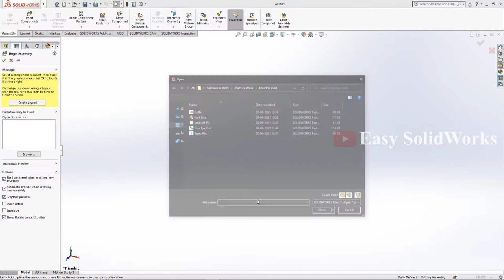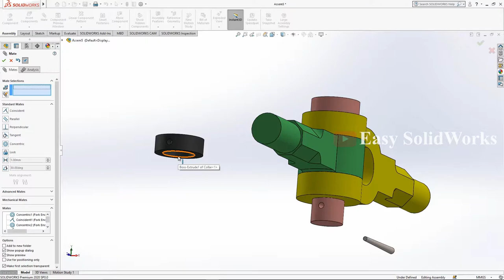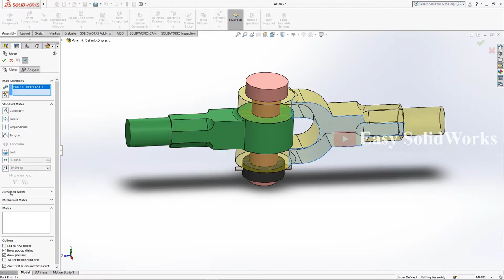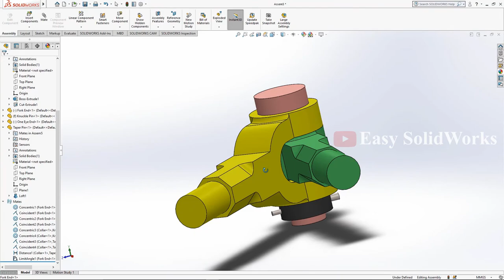Assembly | Knuckle Joint Assembly | Part 6 | Solid Works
Hello Guys
This video contains assembly of Knuckle Joint.